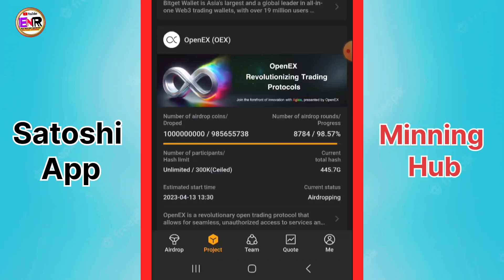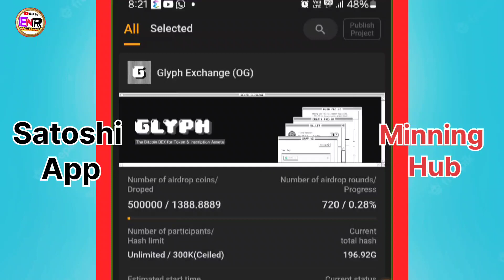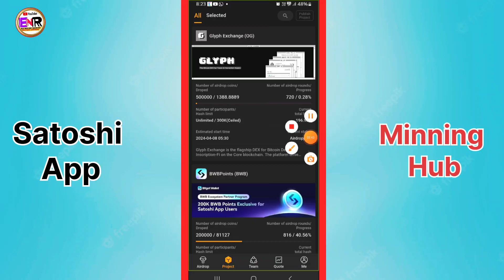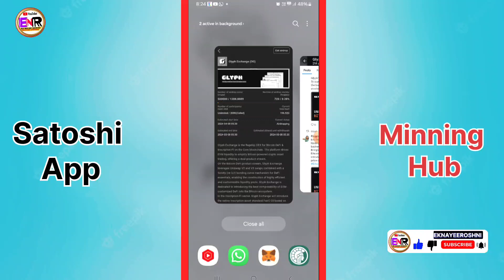OG Tocken Minning Start || Satoshi App m New Project OG Tocken || OG Tocken 🔥 Glyph Dex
Refer code
54z6m

Query
satoshi, saoshi new project, satoshi minning app, satoshi minning free minning app, satoshi kiya h, satoshi m free airdrop kaise le, satoshi m free airdropalerts, satoshi m free airdrp m kaise participated kren, best minning Satoshi app,
satoshi app ko kaise join kre, crypto minning app satoshi, free crypto earn, minning app, free minning app, og tocken, OG, what is satoshi app, how to Ragistration in satoshi app, how join free air drop in satoshi app, new update by dev sagar
satoshi new update by eknayeeroshni

चेतावनी

ये video केवल एजुकेशनल video है हमारी कोशिश होती है हम आपको कंपनी और कंपनी के plan के बारे में पूरी जानकारी दे, हम किसी को इन्वेस्टमेंट के लिए फ़ोर्स नहीं करते हैं और ना ही हम किसी को इन्वेस्टमेंट की सलाह देते हैं, इन्वेस्टमेंट का फैसला आपका खुद का फैसला होगा, online किसी भी अप्लीकेशन या वेबसाइट पर रजिस्ट्रेशन करते समय उसके बारे में आप अपने इसतर भी छान बीन जरूर कर लें, ऑनलाइन इन्वेस्टमेंट में थोड़ा risk होता है इसलिए किसी भी प्रकार के लाभ या हानि के लिए आप खुद जिम्मेदार होंगे, किसी भी प्रकार के वाद विवाद के लिए हम या हमारा chennal ek nayee roshni जिम्मेदार नहीं होगा